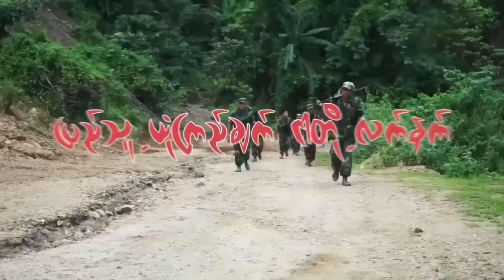လင်းယုန်ကြီးဆီက မအလကိုနိုင်တဲ့လက်နက်ကြီးအကြောင်း ပြောတဲ့ ဂိုလ်ရှယ်လေး